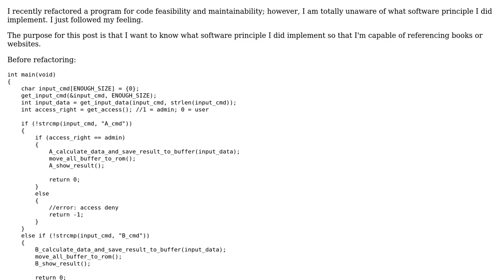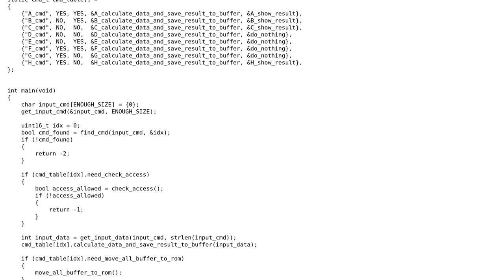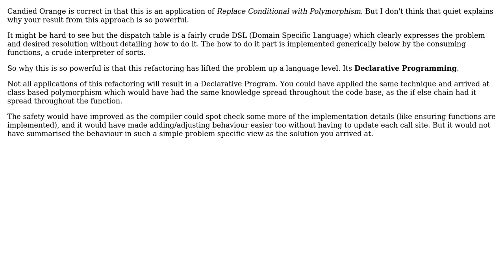Software Engineering: What design/component principle did I apply? How can I further improve it?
With thanks & praise to God, and with thanks to the many people who have made this project possible! | Content (except music & images) licensed under CC BY-SA | Music | Images & others | With thanks to user Kain0_0 user candied_orange user Andy Lin and the Stack Exchange Network Trademarks are property of their respective owners. You are responsible for your own actions.